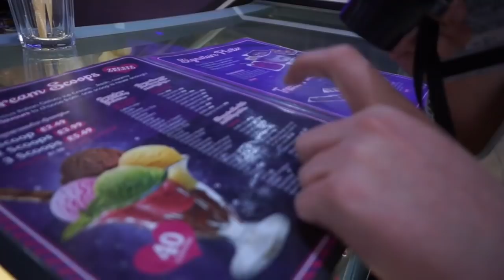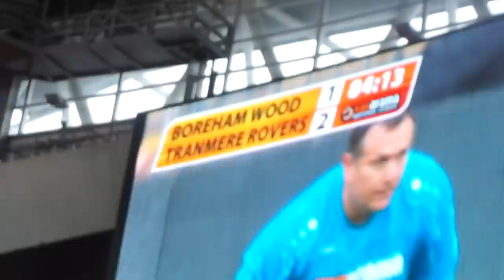TRANMERE ROVERS 2-1 BOREHAM WOOD MATCH DAY EXPERIENCE - ABSOLUTE SCENES AT WEMBLEY WITH 10 MEN!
Tranmere Rovers have finally taken back their place in the Football League following a gutsy performance against Boreham Wood at Wembley Stadium!

I hope you enjoy the video! Can we hit 500 likes?